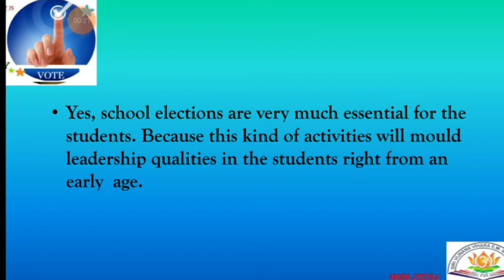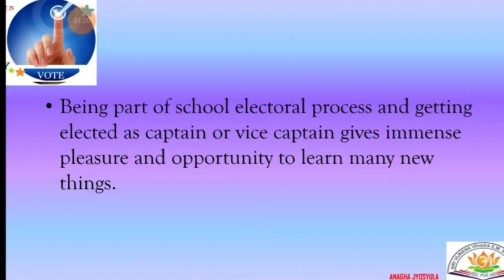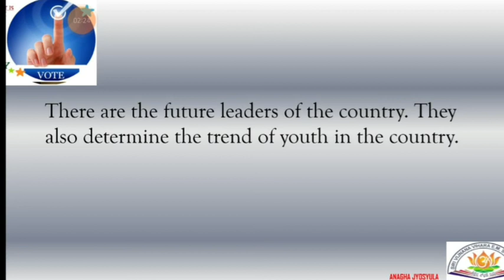elections for school pupils leadership review # # -by AnaghaJyosyula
reviews is compiled at the time of sri vijnana vihara english medium enikepadu school people leader elections